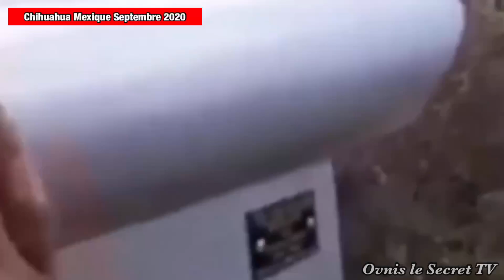Ovnis le Secret Présente: Évidences Soucoupes Volantes Extraterrestre